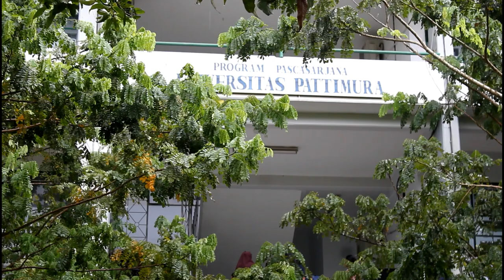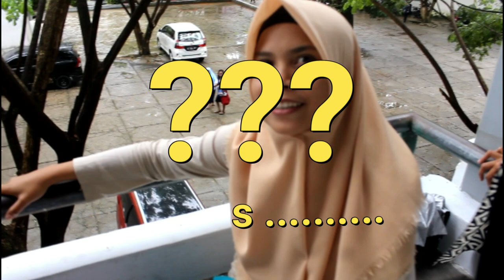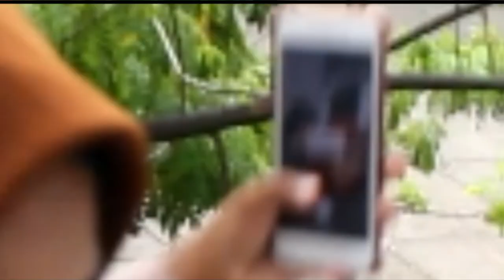INTRODUCING MY FRIENDS Daily_Routine_2 in English Education Pattimura University - ED 2017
Dangke banya !